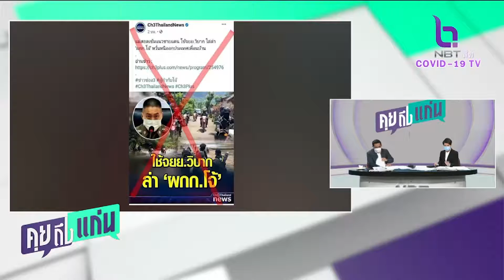คุยถึงแก่น27ส.ค.64จเรตำรวจแห่งชาติยันไม่ปกป้องคนทำผิดคดีผู้กำกับโจ้อยู่ระหว่างพิจารณาความผิดทางวินัย